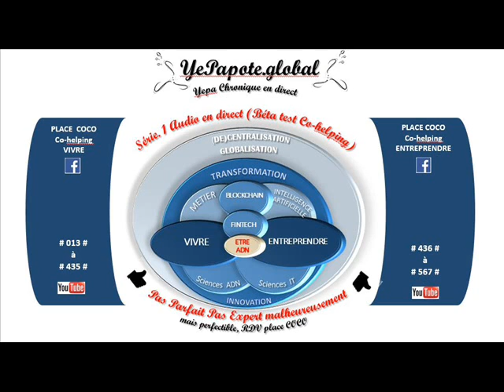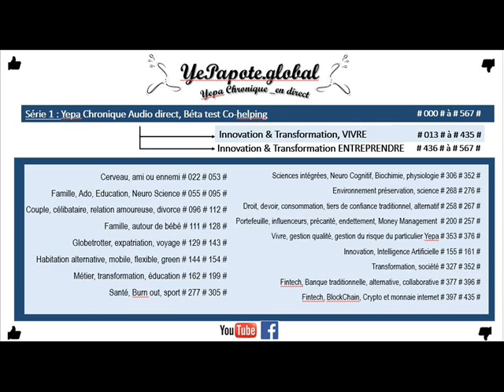#471# Réussites : vivre de ses passions ? Activités complémentaires à principales ?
MISS YEPAPOTE ?